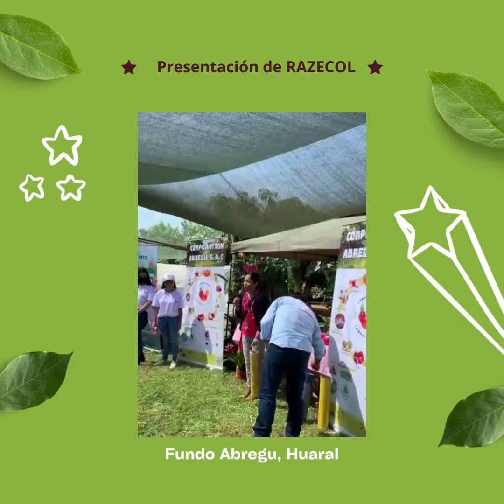Taller: Implementación de trampas cromáticas en PITAHAYA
Les presentamos el resumen de la charla realizada en el III Simposium Tecnológico Internacional y Encuentro de Productores de Pitahayas del Perú 2022.

Colores usados:
- AMARILLO para mosca del botón floral
- AZUL para thrips

Podrás observar el uso de las trampas cromáticas en las parcelas de pitahaya orgánica en el Fundo Abregu

Ven e integrate a la producción ecoamigable, te apoyamos técnicamente.

Gracias a la alianza con Abregú Corporatión SAC podrás adquirir RAZECOL (adhesivo entomológico) al precio de almacén.